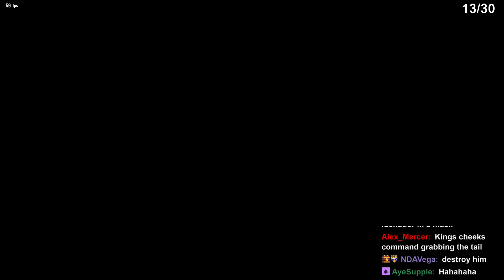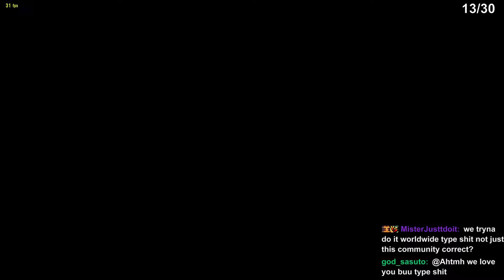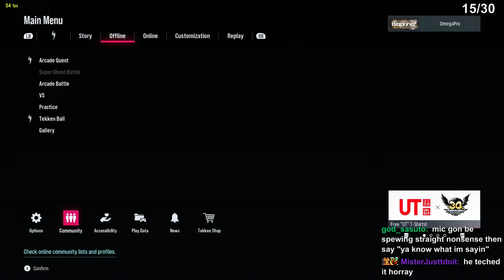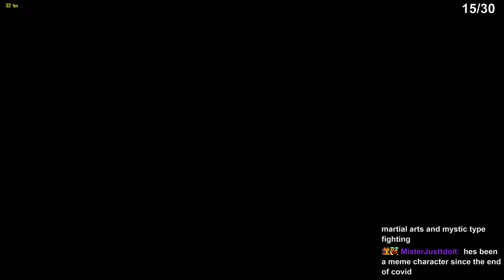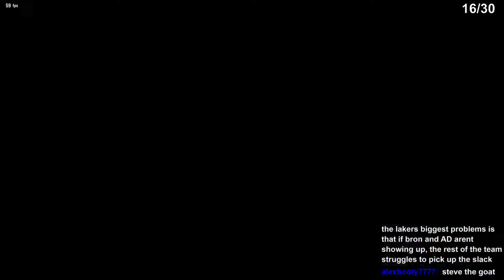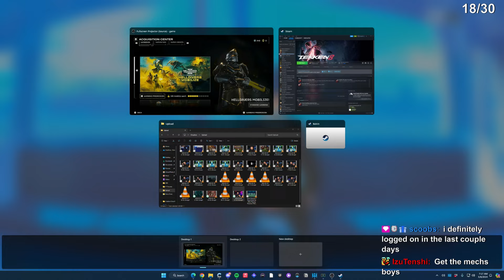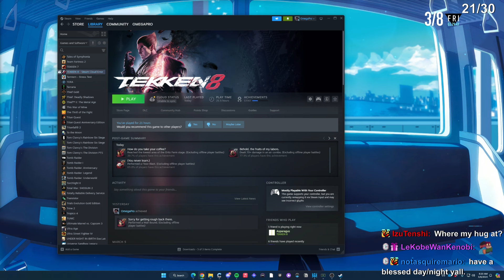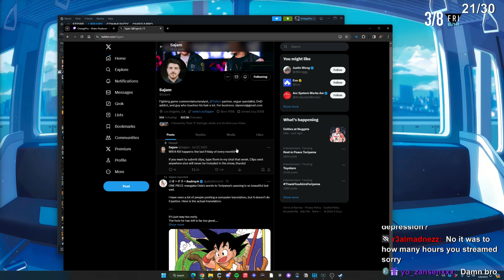Omega Vs Lotus Vs Eudy Vs Balvin Tekken 8 Friendly Matches!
OmegaPro March 8 2024 pt2

00:00:00 Tekken 8 (Lotus, Eudy, And Balvin)
03:01:15 Helldivers 2 (Balvin, Scoobs, Vega)

Channel Managed By AgMyriad ඞ (NSFW)